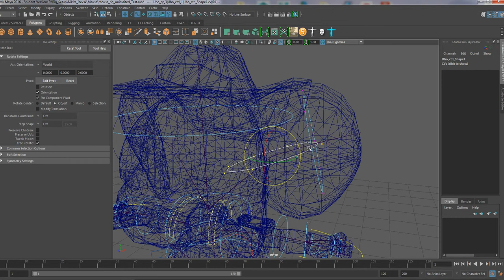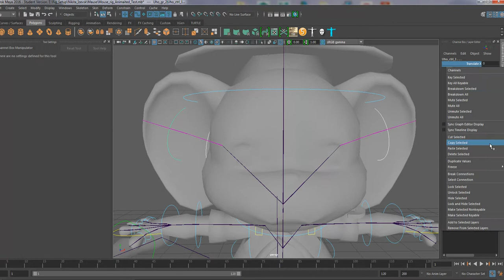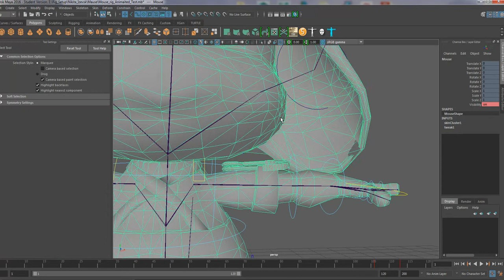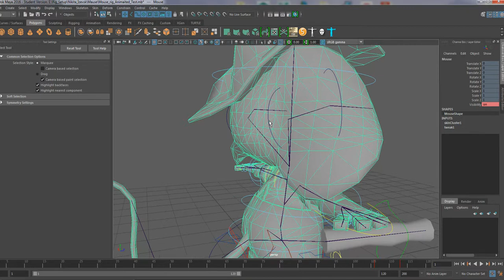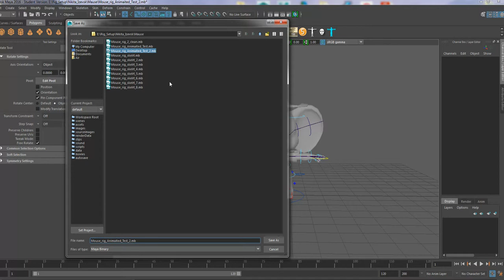Mouse Rig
Maya 2016, Advanced Skeleton, Rigging, Maya